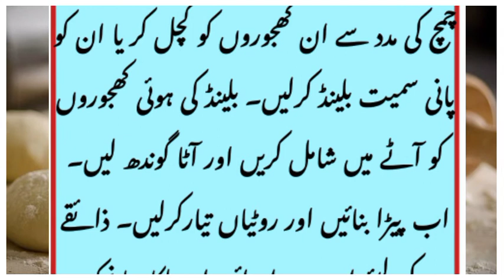کھجور کی روٹی بنانے کا طریقہ || saima gill voice